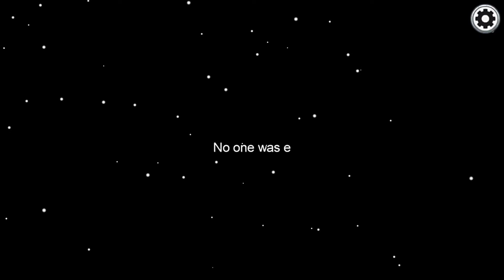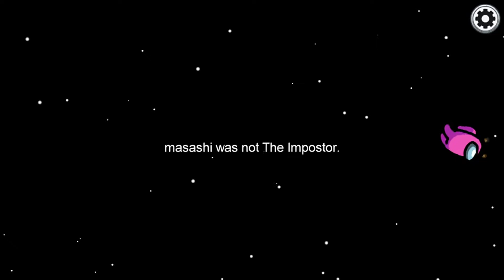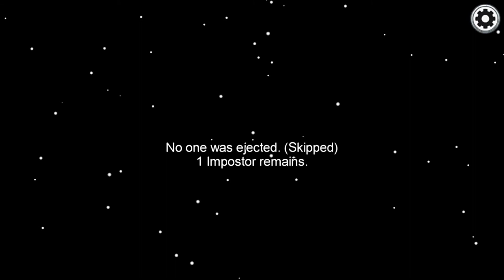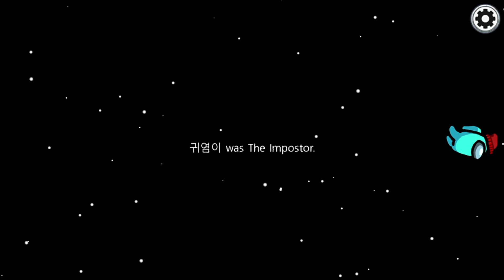Among Us - Gameplay Walkthrough Episode 22 (iOS, Android)